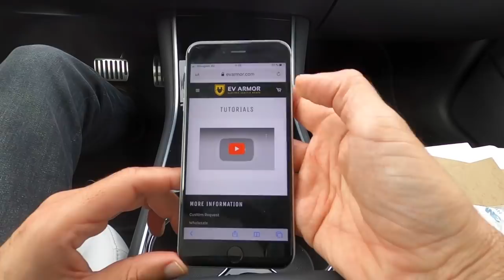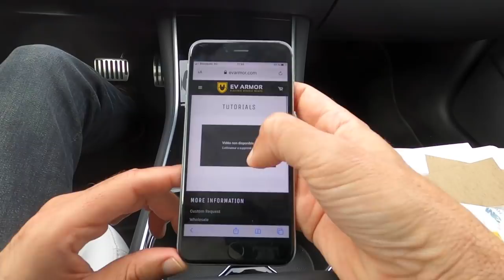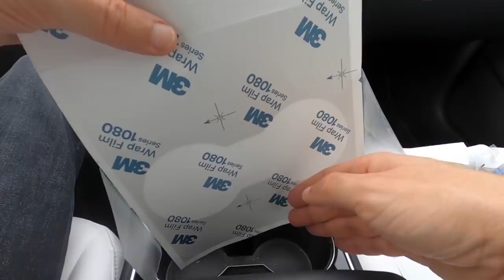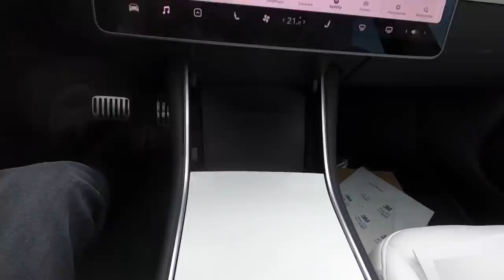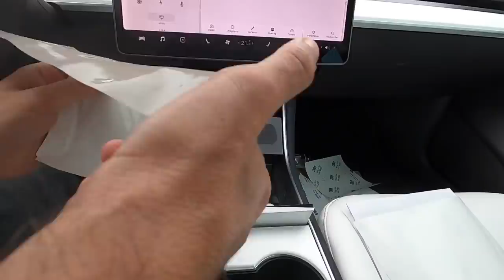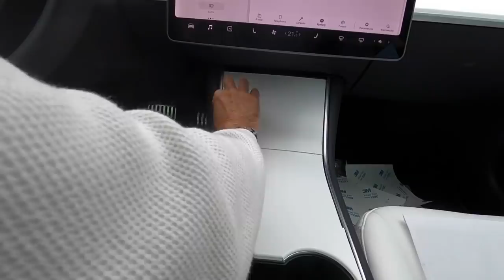Je change mon kit wrap console centrale Tesla Model3 EV Armor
Bravo a Olivier Dejean qui vient de gagner le kit.

Prêt à commander une Tesla ? Utilisez ce lien de parrainage et bénéficiez de 1500 km de supercharge gratuite :

code de réduction 10%:  NEWS15